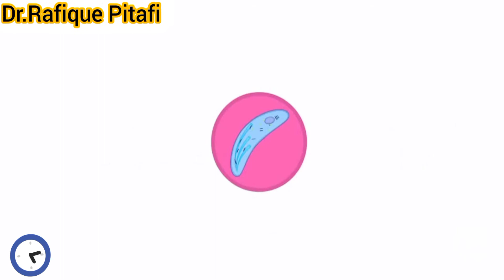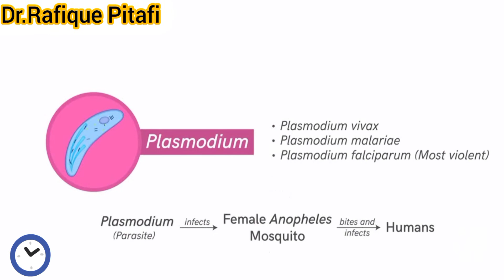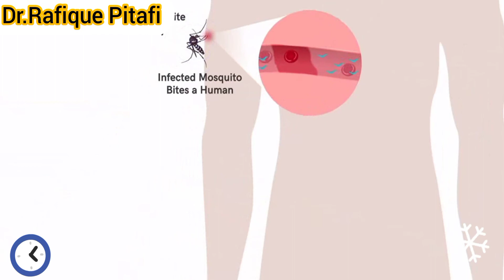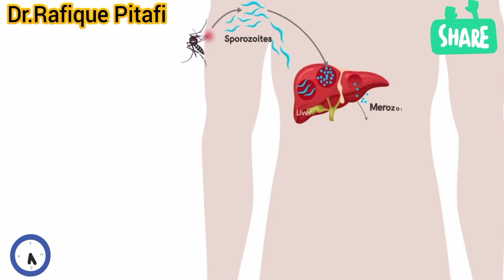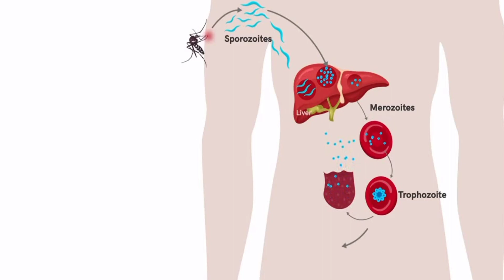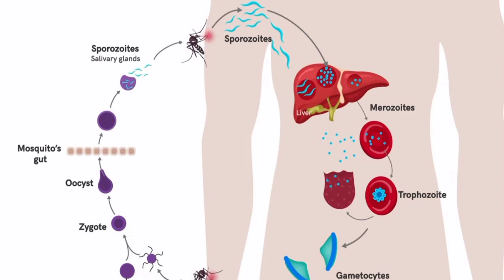Plasmodium Life Cycle || life cycle of plasmodium|| malarial Plasmodium|| Dr Rafique Pitafi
Plasmodium, sporozoites, merozoites, liver, RBCS, trophozoites, gametocyte, megagametocytes, microgametocytes, ookinetes, zygote, preerythrocytic phase, posterythrocytic phase, anopheles, mosquito bites.